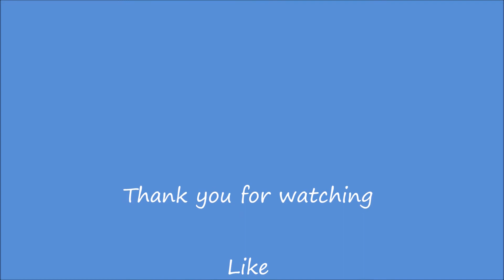How to Make Blossoming Fairy Magical Wine Bottle with Twinkle Lights|Easy Craft & Art Tutorial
Welcome to my video,I made blossoming fairy magical wine bottle with twinkle lights.I made it special with fairy and twinkle lights, it looks very beautiful we can display in our home or give as the perfect gift to someone special.I hope you will like it.
Material:
Wine Bottle
Glass Color – Royal Blue
Stencil Sheet
Paper
Masking Tape
Acrylic Color - Titanium White
Twinkle Lights
Brushes